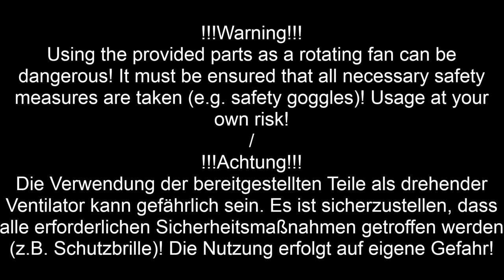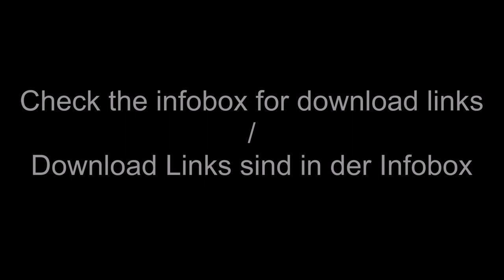Radial Fan Impeller / Radialventilator Laufrad - 125-6X